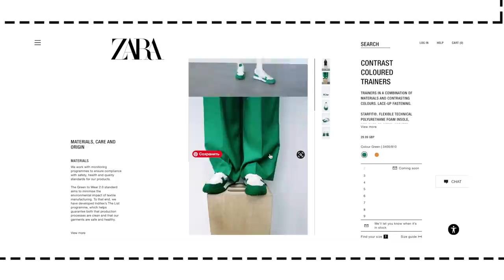Тренды Обуви на Осень 2021 - Как Носить, С Какими Низами, Идеи Образов на Осень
В этом видео я Вам покажу и расскажу про самые яркие Тренды Обуви на Осень, покажу с какими низами и колготками их носить и где купить в масс-маркете {ССЫЛКИ на ВСЮ ОБУВЬ в ОПИСАНИИ НИЖЕ⬇️}

⭕️⭕️⭕️Ретро Кроссовки⭕️⭕️⭕️
LOEWE
Как у меня коричневые:

⭕️⭕️⭕️МЕХОВЫЕ БАЛЕТКИ⭕️⭕️⭕️

⭕️⭕️⭕️Дерби/Лоферы на Массивной Подошве⭕️⭕️⭕️

PRADA
Культовые ЛОФЕРЫ:

ЛОФЕРЫ БАЗОВЫЕ (как у меня)

⭕️⭕️⭕️ЖОКЕЙСКИЕ САПОГИ⭕️⭕️⭕️

⭕️⭕️⭕️Туфли Mary Jane⭕️⭕️⭕️

⭕️⭕️⭕️Закрытые Балетки⭕️⭕️⭕️

NEOUS на резинке
Чёрные Neous

JOSEPH на Lamoda:
Черрные Кожаные в ПОЛЦЕНЫ:

⭕️⭕️⭕️Тяжелые Мули или Клоги⭕️⭕️⭕️

❗️ПРОДОЛЖЕНИЕ ссылок В ВЕРХНЕМ КОММЕНТАРИИ👇🏻